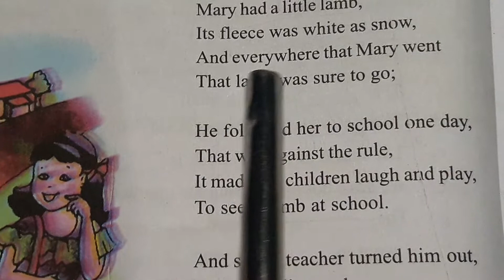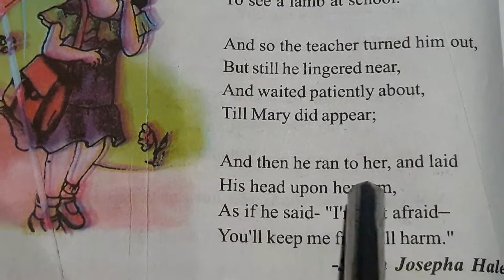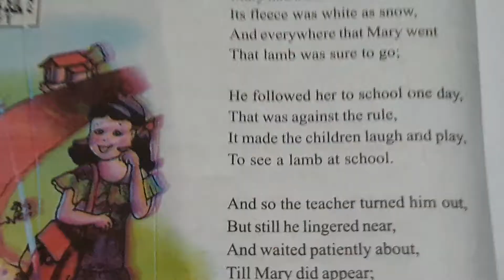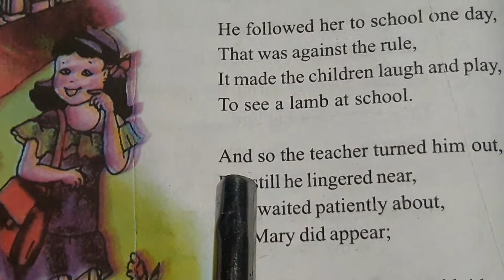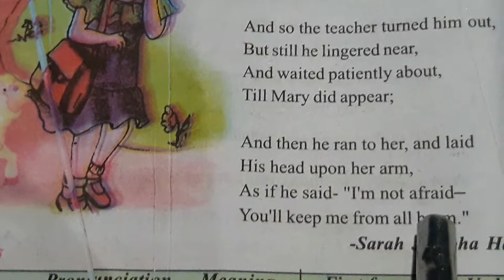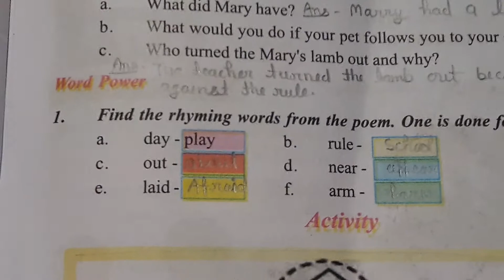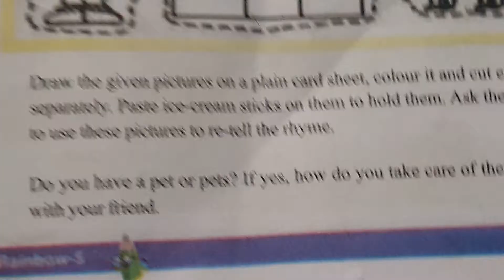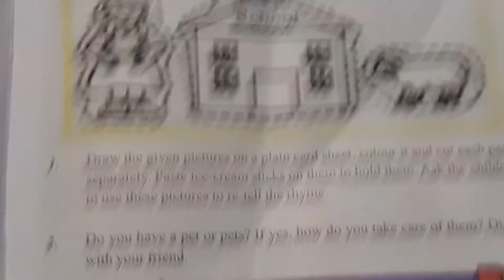Class -5 Rainbow /Lesson -9 MARY'S LAMB(हिंदी अनुवाद &अभ्यास प्रश्न )